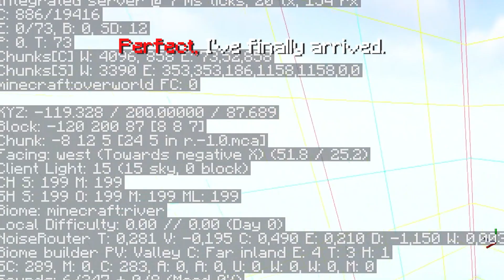Easy Trident Farm in Minecraft 1.20 [Tutorials]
Today, i will show you a Easy Trident Farm in Minecraft!
_______________________________🔽Networks 🔽________________________________

___________________________🔽Game Information 🔽____________________________

Version : 1.20

_________________________________🔽Credits 🔽__________________________________